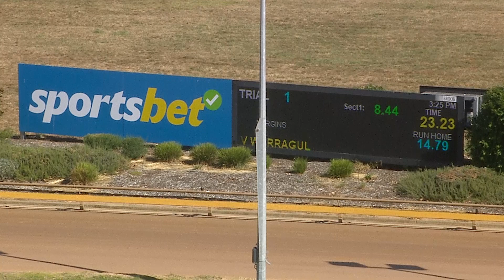WGL THU 28 MAR 24 ST1